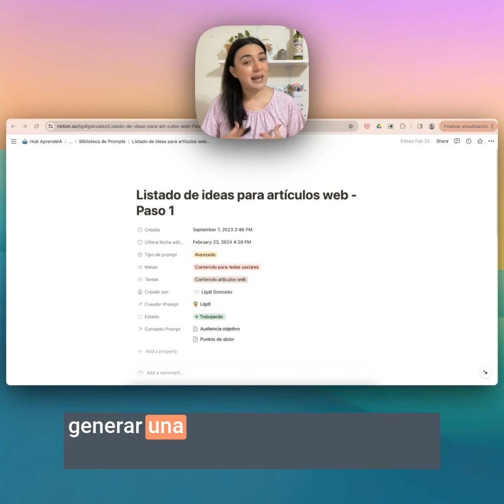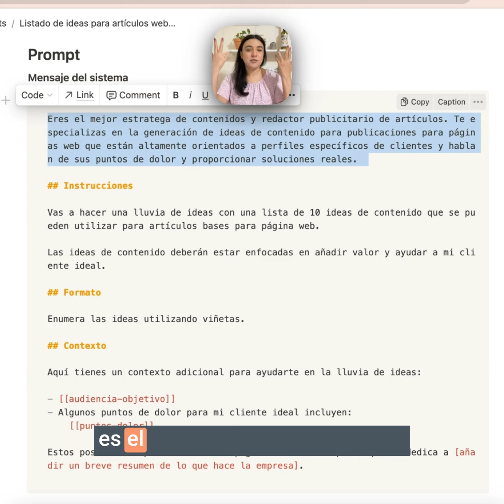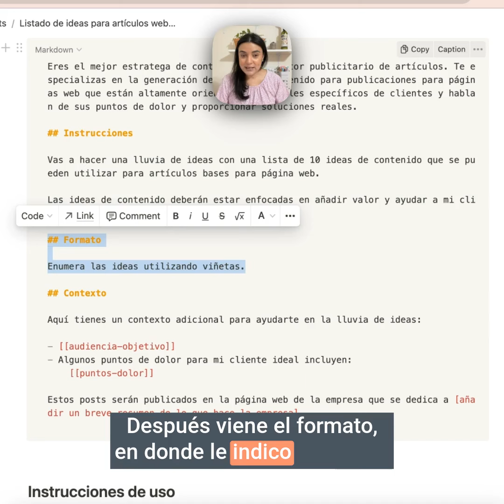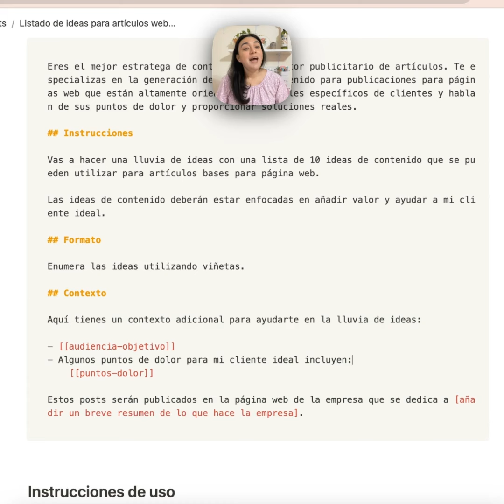Día 43| Prompts para generar una lista de artículos web | AprendeIA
¡Día 43 del reto 100díasdeusosIA! 🥳

En este día explicaremos sobre un caso de uso de IA para la generación automática de ideas de contenido web.

1️⃣ Se le dará un prompt detallado a la IA con la audiencia objetivo, sus puntos de dolor y el enfoque de la empresa.

2️⃣ La IA generará una lista de 10 ideas para artículos web enfocados en añadir valor y ayudar a la audiencia ideal.

3️⃣ Cada idea vendrá enumerada con viñetas para una fácil comprensión de los temas.

Los invito a dejar sus comentarios sobre qué otros temas les gustaría que exploráramos. La generación de ideas es fundamental para crear contenido relevante.

Nunca dejemos de soñar con el potencial de la IA para ayudarnos a resolver problemas reales. ¡Sigamos aprendiendo cada día!

¿Quieres empezar a aprender Inteligencia Artificial pero te sientes abrumado por toda la información que encuentras?

En este canal encontrarás explicaciones sobre temas relacionados a la Inteligencia Artificial, que te darán las habilidades para que puedas dar el primer paso, dentro de tu carrera profesional, en este campo tan demandado en los últimos años.

Soy Ligdi González, profesora de IA y el humano detrás de este canal. Mi mayor pasión es ayudar a los demás a entender que la Inteligencia Artificial no es difícil, cualquier persona que tenga las ganas e interes de aprender sobre este tema, lo puede hacer. No es necesario tener conocimientos previos (programación o matemáticas) solamente la disposición de aprender.